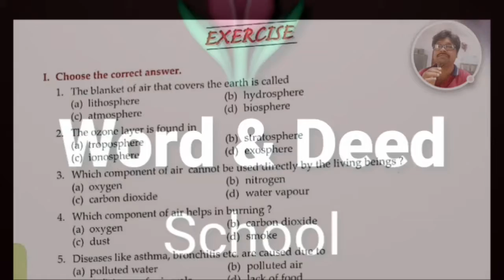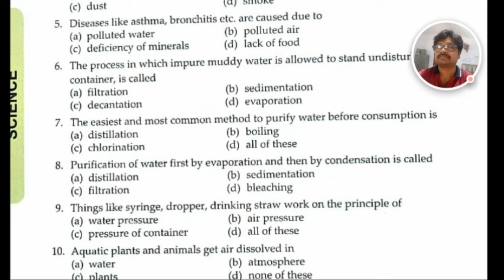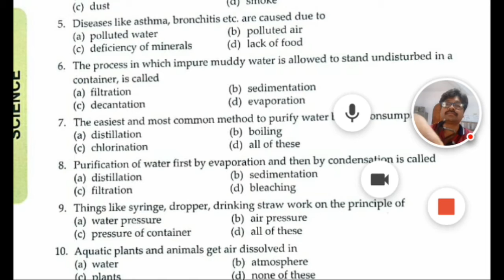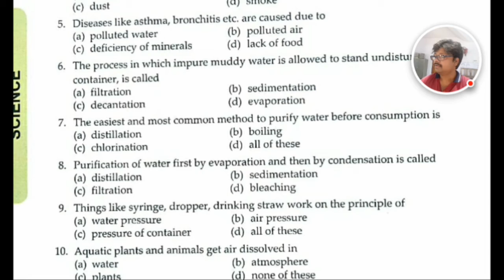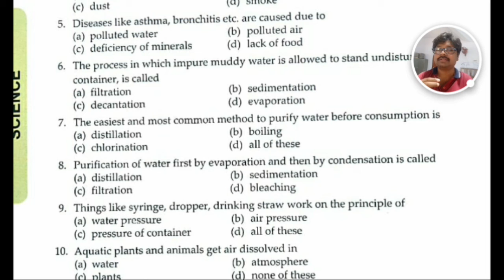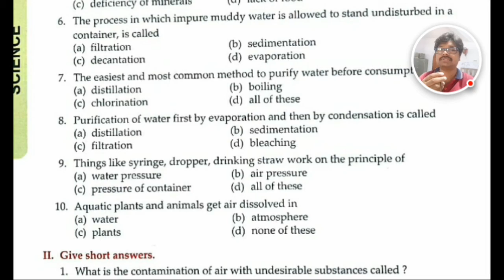Air and Water MCQ || Lecture 7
5thClass || 1#EVS || Water and Air MCQ || Lecture 7